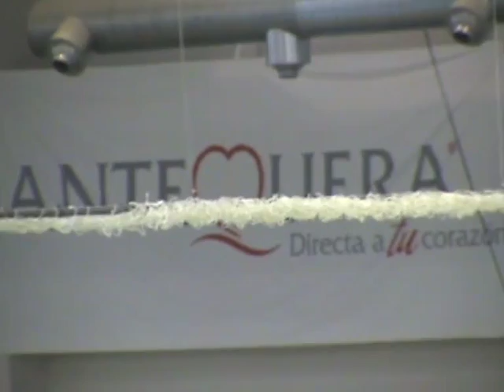Tetrathlón Completo. Campeonato Andalucía Infantil P.C. Antequera. Cristina Morera Duque Campeona.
Consultados resultados en los Rankings de Andalucía digitales desde la temporada 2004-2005, con el sistema actual de puntuación en el Tetrathlón Infantil, Cristina Morera Duque se ha proclamado Campeona de Andalucía batiendo el Récord Andaluz de Tetrathlón con 1.996 puntos, por consiguiente, Récord de Córdoba y alcanza la 15ª posición en el Top del Ranking Español de todas las Temporadas en esta disciplina atlética.
CLASIFICACIÓN GENERAL TETRATHLÓN. Temporada 2014-15
1ª Cristina Morera (P.A.G. Peñarroya-Pvo)
    60 m.v (10.98) Peso (7,85) Longitud (4.47) 60 m.l. (8.70)
2ª Andrea Cano (Cueva de Nerja-UMA)
    60 m.v (12.01) Peso (8,50) Longitud (4.22) 60 m.l. (8.68)
3ª Alejandra Naranjo (Cueva de Nerja-UMA)
    60 m.v (12.24) Peso (7,09) Longitud (4.25) 60 m.l. (8.73)
4ª Ana Isabel Marcos (Ciudad de Motril)
    60 m.v (12.00) Peso (6.70) Longitud (3.72) 60 m.l. (9.51)
5ª María Teresa González (C.A. Chapín de Jerez)
    60 m.v (12.36) Peso (5.12) Longitud (3.92) 60 m.l. (9.10)
6ª Noelia Mateo (A.C. Trotasierra)
    60 m.v (12.84) Peso (5.12) Longitud (3.91) 60 m.l. (9.29)
7ª Ana Isabel Navas (At. Málaga)
    60 m.v (13.03) Peso (4.97) Longitud (3.29) 60 m.l. (4.85)
8ª Alba del Carmen Calero (Granada Joven)
    60 m.v (13.38) Peso (4,32) Longitud (3.30) 60 m.l. (9.78)

   ¡¡Enhorabuena a tod@s!!  Super-Women!!!  y a disfrutar y recordar este Campeonato.

Cristina! Otro paso hacia el objetivo, espero que pueda vivir contigo logrado ese sueño de aquí a unos años más.
  Antequera ¡¡Siempre en el Corazón!!